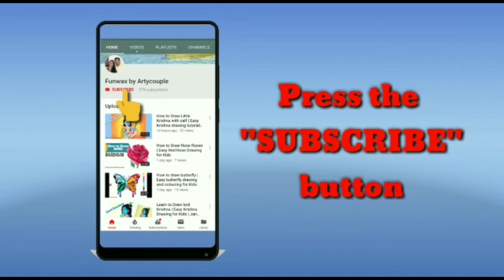Halloween paper craft for kids | Ghost finger puppets for kids | Dias de la muertos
In this video, You will learn how to make Halloween ghost finger puppets for fun in step by step tutorial for kids.

You'll find a wide forms of Art and craft related projects on our channel. Follow our channel and enjoy and learn from videos to create stunning works of art.